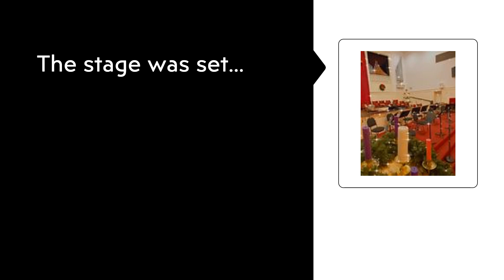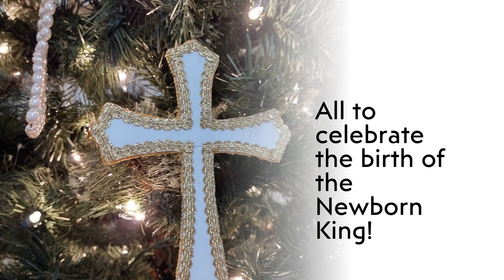Christmas Day at FHPC